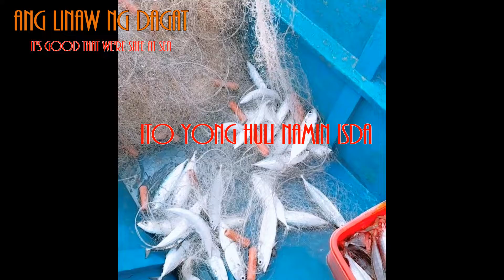NAPAKA LINAW NG UMAGA SA DAGAT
I just want to know if you like or are satisfied with the uploaded videos so I know you can Subscribe first and like my channel so that you are updated on new videos.♥♥♥☺